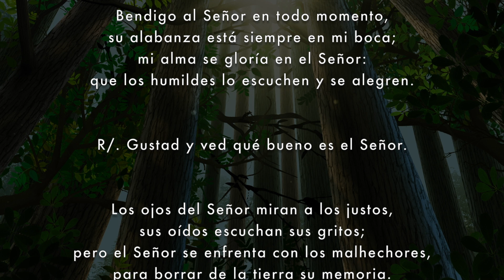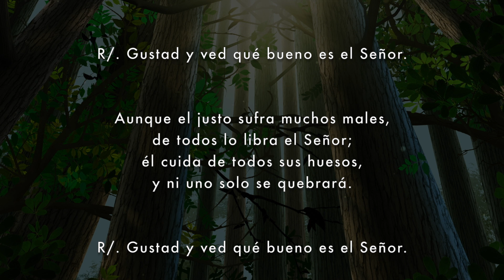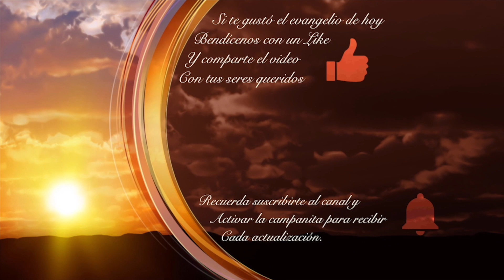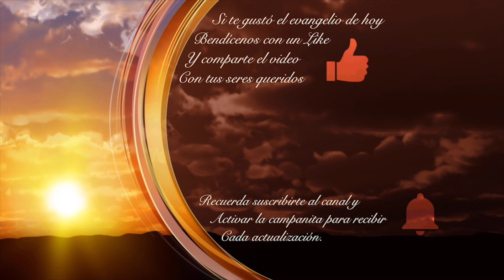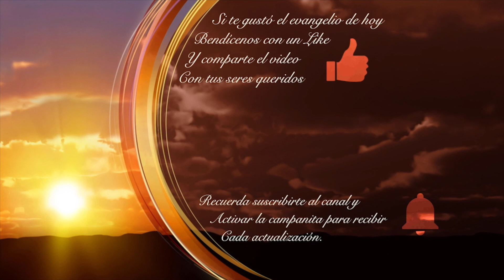Evangelio de hoy Domingo 26 Agosto 2018 Este modo de hablar es duro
Juan 6,60-69 En aquel tiempo, muchos discípulos de Jesús, al oírlo, dijeron: Este modo de hablar es duro, ¿quién puede hacerle caso?
Adivinando Jesús que sus discípulos lo criticaban, les dijo: ¿Esto os hace vacilar?, ¿y si vierais al Hijo del hombre subir a donde estaba antes? El espíritu es quien da vida; la carne no sirve de nada. Las palabras que os he dicho son espíritu y vida. Y con todo, algunos de vosotros no creen.
Pues Jesús sabía desde el principio quiénes no creían y quién lo iba a entregar. Y dijo: Por eso os he dicho que nadie puede venir a mí, si el Padre no se lo concede. Desde entonces, muchos discípulos suyos se echaron atrás y no volvieron a ir con él.
Entonces Jesús les dijo a los Doce: «¿También vosotros queréis marcharos?»
Simón Pedro le contestó: Señor, ¿a quién vamos a acudir? Tú tienes palabras de vida eterna; nosotros creemos y sabemos que tú eres el Santo consagrado por Dios.